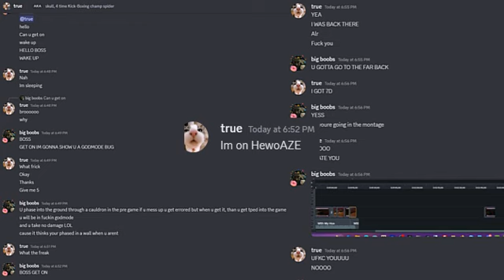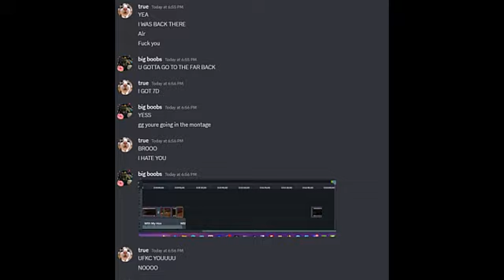Banning People On The Hive Pt3, ft (@Trueffets, @TurboPiggy, @Icynutella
This method was found and discovered by@Flashcheats
Thanks to @Trueffets for helping me get lonelypvpz and icynutella